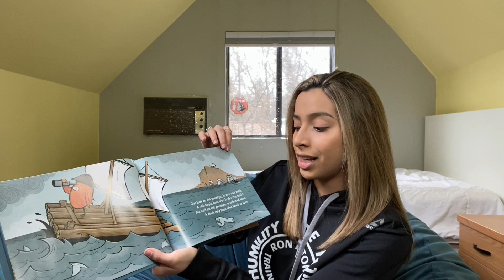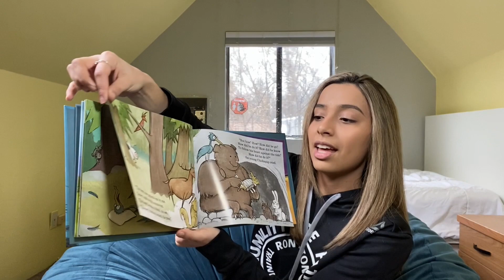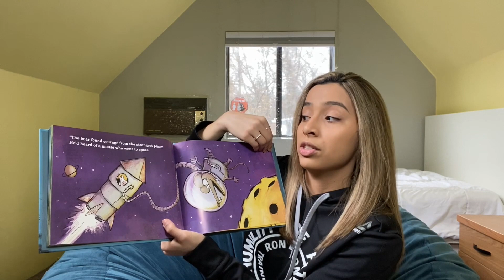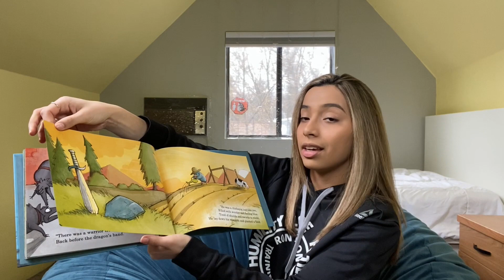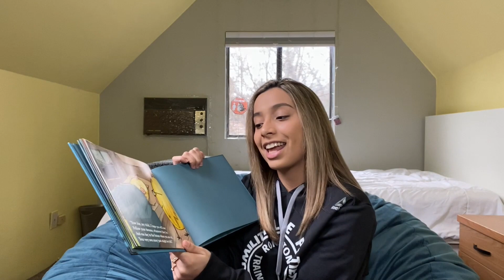Myster Reader 1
For more activites, and for step by step instructions please
Community Resource Development is a department of Framingham Public Schools.

O Community Resource Development é um departamento das Escolas Públicas de Framingham.

Para más actividades y para obtener instrucciones paso a paso, visite
Community Resource Development es un departamento de las Escuelas Públicas de Framingham.